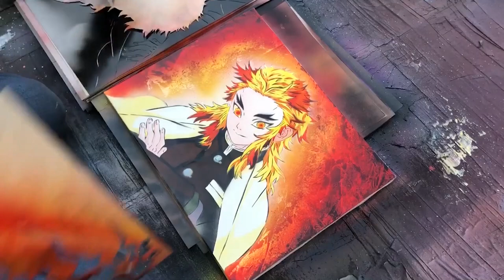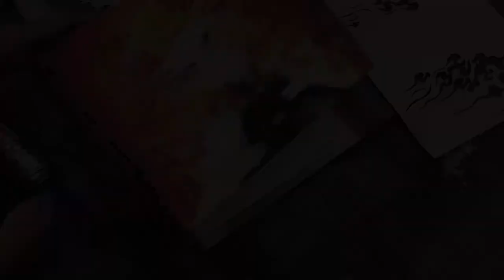Kyojuro Rengoku painting (DEMON SLAYER) Kimetsu no Yaiba by Spray Art Eden